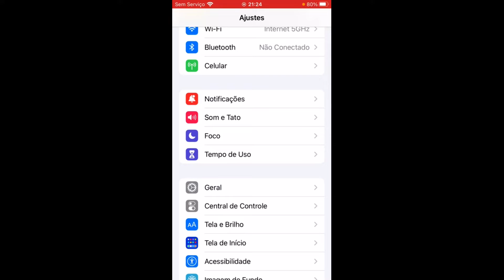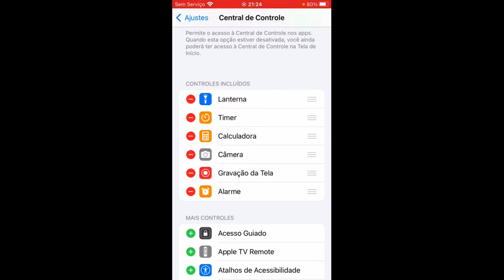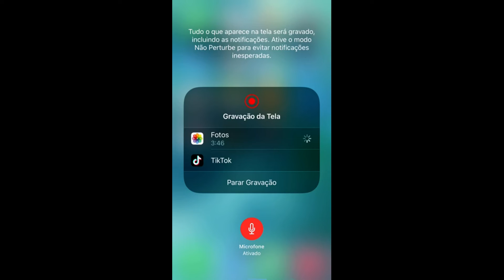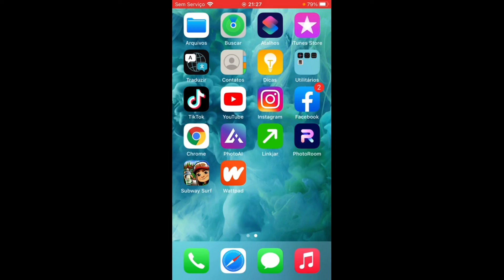COMO GRAVAR A TELA DO IPHONE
COMO GRAVAR A TELA DO IPHONE, este vídeo é um tutorial para você aprender facilmente Como gravar a tela do meu iPhone,